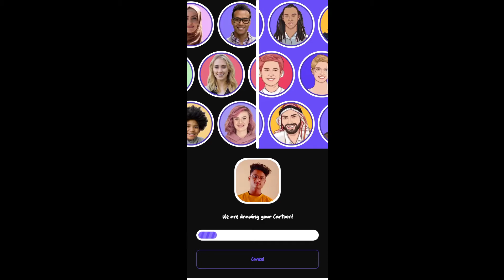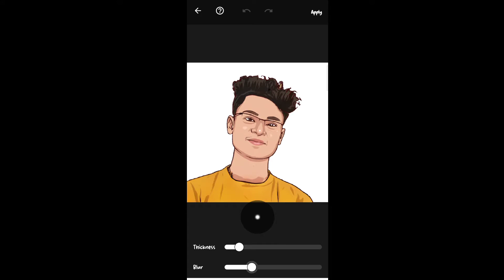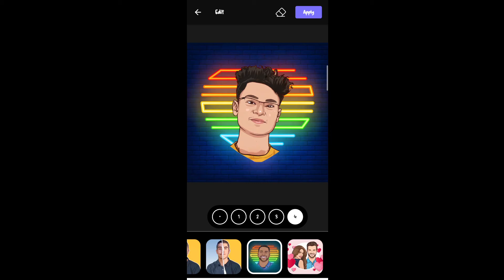New Cartoon Style Editing || Toono App